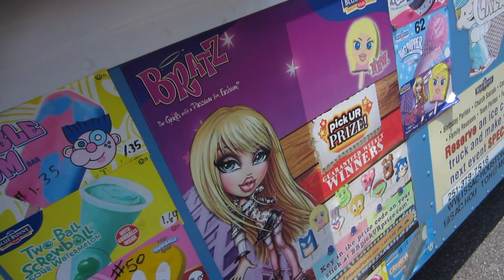Summer 2014 Vacation | Alabama